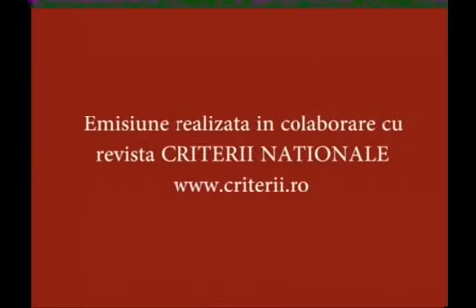constantin rotaru analiza 2